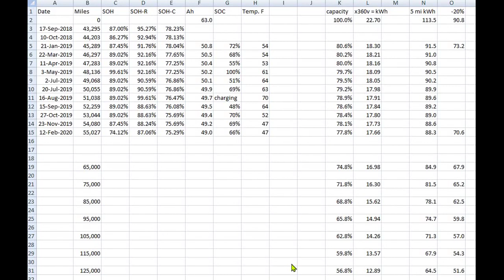2013-2019 Fiat 500e - Battery Degradation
Projecting HV Battery Degradation.  We've collected data over the last 12k miles & can now predict the future decline rate.  Watch to find out more...

Also, clicking on an ad helps to fund future videos.